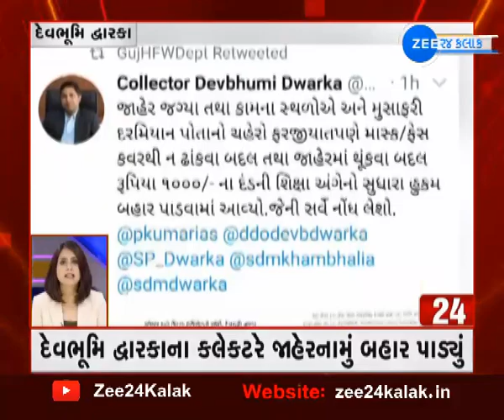Daily News | News Update | ગુજરાત | Today's news | ફટાફટ ખબર | August News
ફટાફટ ખબર: અત્યાર સુધીના મહત્વના સમાચારો જુઓ એક જ ક્લિક પર ...